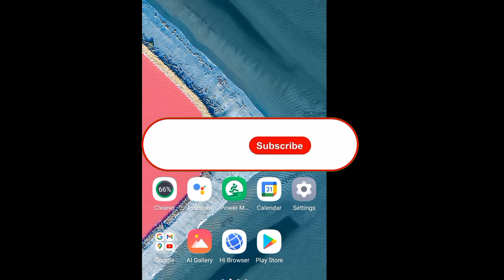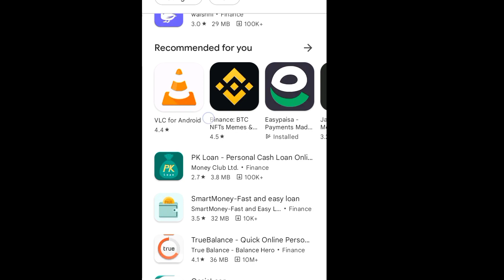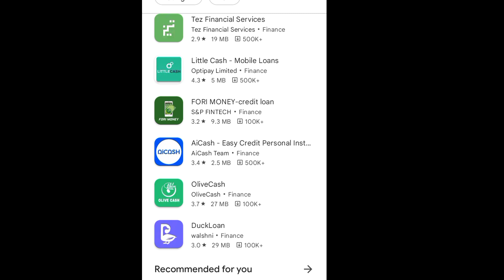Interest Free Loan | Interest Free Loan Apps In Pakistan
Hello,
My name is junaid Akhtar and wellcome to YouTube channel ( Pakistani Helper ).

Make Money From Rumble

Watch Latest Tech Videos